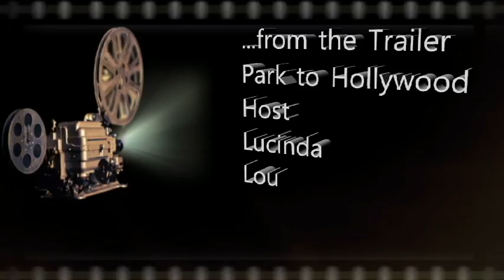At the Movies with Lucinda Lou- Trailer Park Movie Critic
Check out my favorite Trailer Park Movie Critic predicting the 2016 Oscars...Hilarious as a drunk Hillbilly